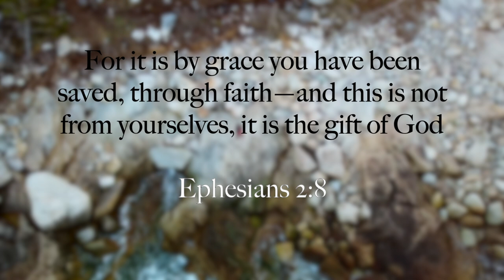$347,888 House in Nova Scotia | House Tour| BUHAY SA CANADA | Moises and Chelly Vlogs